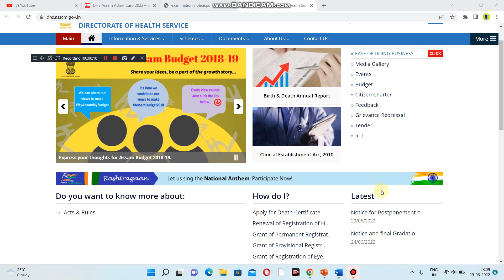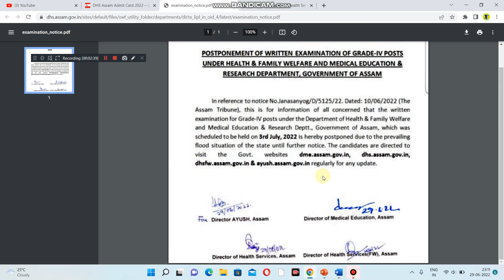DHS Assam 2022 – Grade IV Written Test Postponed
This is for information of all concerned that the written examination for Grade-IV posts under DHS, Assam, which was scheduled to be held on 3rd July 2022 is here by postponed due to prevailing flood situation of the state until for the notice.

Name of post: Grade III (Technical & Non-Technical) | Grade IV

No of posts: 2720 posts

# Grade-III: 1,528 posts
# Grade-IV: 1,192 posts

Name of organization: Directorate of Health Services, Assam

Date of exam: 3rd July 2022 Postponed

Type of exam: Written Test

Mode of exam: Offline

Admit card status: Not released

Admit card release date: Not fixed yet